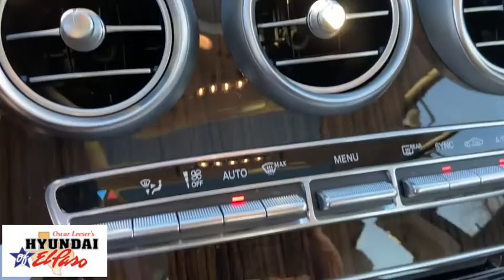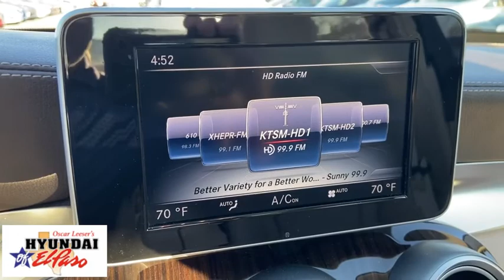2015 Mercedes-Benz C-Class El Paso, Las Cruces, Alamogordo, Ruidoso, Carlsbad MU040889A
Lunar Blue Metallic Used 2015 Mercedes-Benz C-Class available in El Paso, Texas at Hyundai of El Paso. Servicing the Las Cruces, Alamogordo, Ruidoso, Carlsbad, TX area.
2015 Mercedes-Benz C-Class C 300 - Stock#: MU040889A - VIN#: 55SWF4KB2FU009449

2015 Mercedes-Benz C-Class C 300 4MATIC Blue 2.0L I4 Turbocharged 7G-TRONIC PLUS 7-Speed Automatic 4MATIC Bluetooth, Backup Camera, 4MATIC, Alloy wheels, Automatic temperature control, Emergency communication system: mbrace2, Front dual zone A/C, Head restraints memory, MB-Tex Upholstery, Memory seat, Panorama Sunroof, Power driver seat, Power passenger seat, Premium audio system: COMAND, Radio: HD AM/FM Single Disc CD/MP3, Remote keyless entry, Speed control, Steering wheel memory, Steering wheel mounted audio controls. CARFAX One-Owner. Clean CARFAX. 24/31 City/Highway MPG